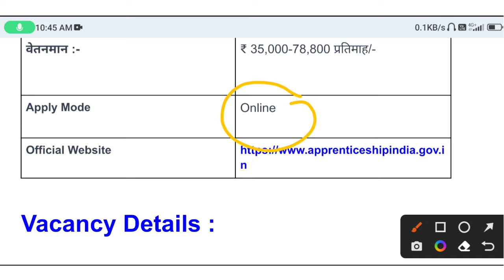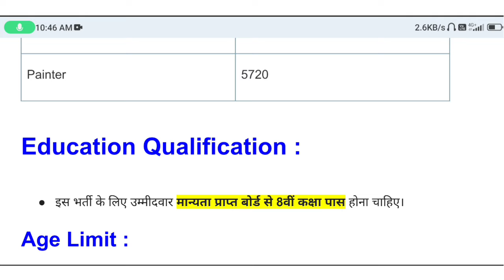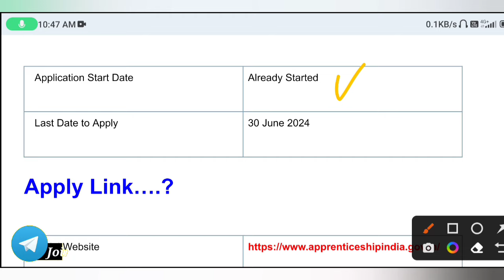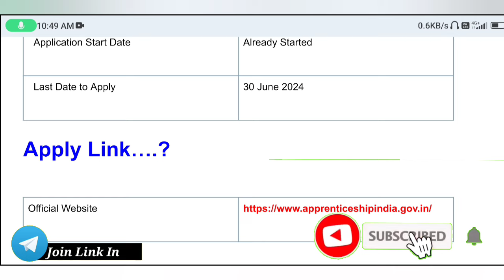रेलवे सीधी भर्ती 2024 / Railway Painter Vacancy 2024 / Railway Recruitment 2024 || Railway Job's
रेलवे भर्ती 2024 के लिए आयु सीमा
रेलवे भर्ती 2024 के लिए शैक्षणिक योग्यता
रेलवे भर्ती 2024 के लिए आवेदन शुल्क
रेलवे भर्ती 2024 के लिए चयन प्रक्रिया
रेलवे भर्ती 2024 के लिए ऑनलाइन फॉर्म कैसे भरें?